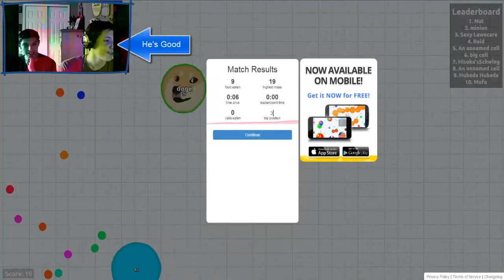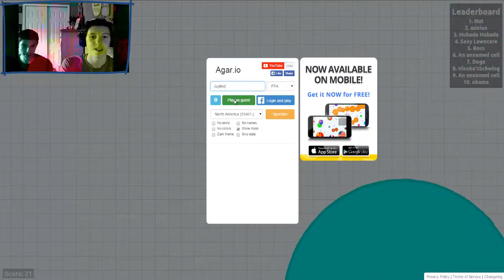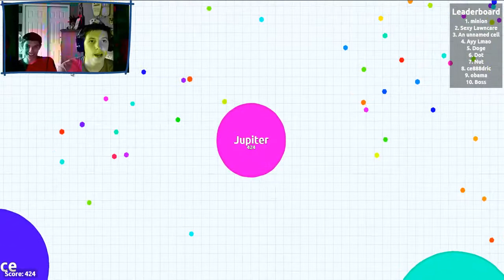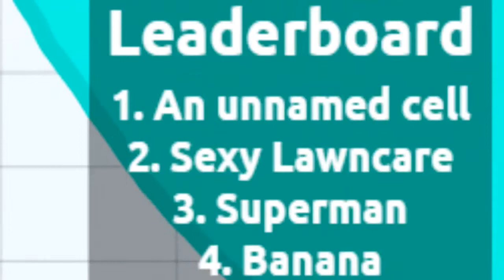"WHAT?" Agar.io| StrayMango and NewsieSteve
Hey what's up? Today I play Agar.io with NewsieSteve.